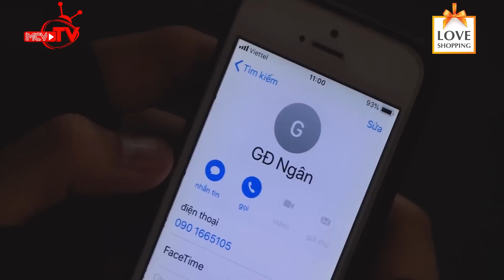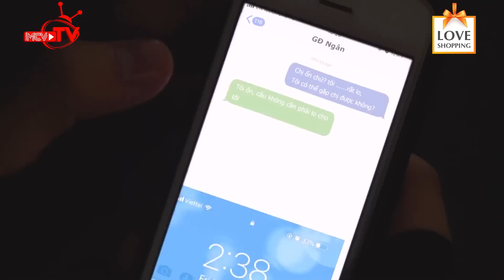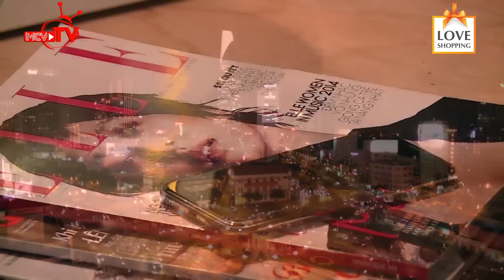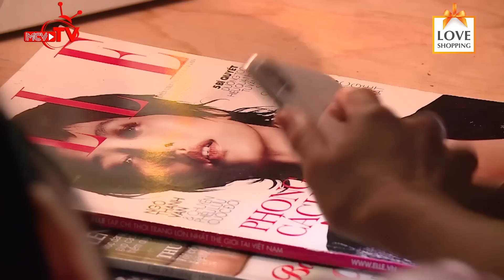YÊU NHẦM CON GÁI ÔNG TRÙM | SERIES 1| Sĩ Thanh hủy hôn với đại gia để về bên Harry Lu 😥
ÊU NHẦM CON GÁI ÔNG TRÙM - SERIES 1 | Sĩ Thanh hủy hôn với giám đốc để kề vai bên Harry Lu 😥

📺 GIỚI THIỆU:
Nội dung xoay quanh câu chuyện tại ngôi trường danh giá nhất Sài Gòn, trong đó có nhân vật Hoàng Oanh con gái rượu của ông Nguyễn “ông trùm” nhà tài phiệt đầu tư lớn nhất của trường – mệnh danh Hoa Khôi của trường bề ngoài là một cô gái trầm tính, nữ tính và diệu dàng ẩn sau đó là một cô gái cá tính “nổi loạn “ thủ lĩnh ngầm của tất cả các chiêu trò quậy phá tại trường.
Thầy Tuấn – thầy giáo lạnh lùng – đằng sau đó là thành viên của một band nhạc Rock cá tính, điển trai, menly. Người giải quyết các chiêu trò và ngấm ngầm đi tìm người đứng sau các chiêu trò tại trường.
Hàng loạt những câu chuyện tình huống tại ngôi trường : tình bạn, tuổi trẻ, tình yêu tuổi học trò, câu chuyện trường lớp...đảm bảo sẽ đưa người xem tái hiện về “một thời thanh xuân” của mọi người thế hệ 8X, 9X.

🔔 KHUNG GIỜ PHÁT SÓNG: 208H00 Chủ Nhật hàng tuần trên kênh youtube MCVMedia